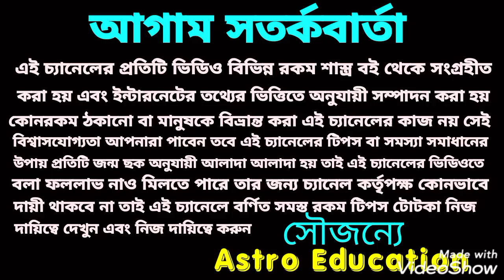সংখ্যাতত্ত্ব 2 11 20 29 ভাগ্য কেমন !!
2 তারিখে জন্ম হলে ভাগ্য কেমন হয় এ বিষয় নিয়ে বিস্তারিত আলোচনা করা হয়েছে ধন্যবাদ!